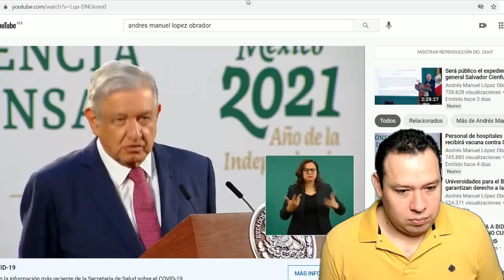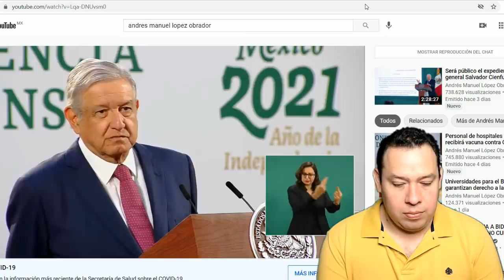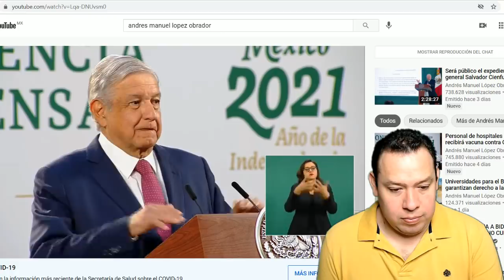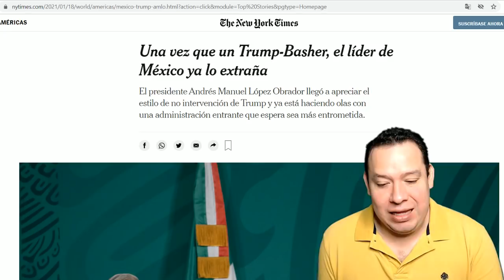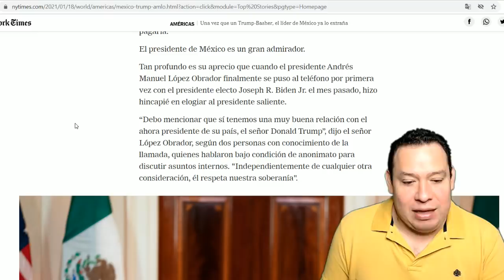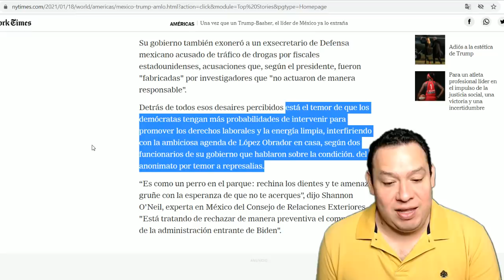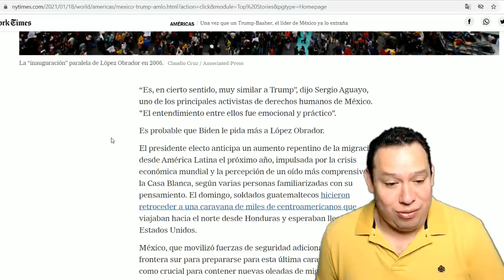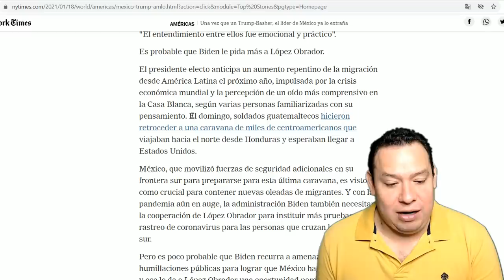Biden filtra su llamada con AMLO y hasta le dicen p rro en EEUU. Intervendrá y exigirá mas, afirman